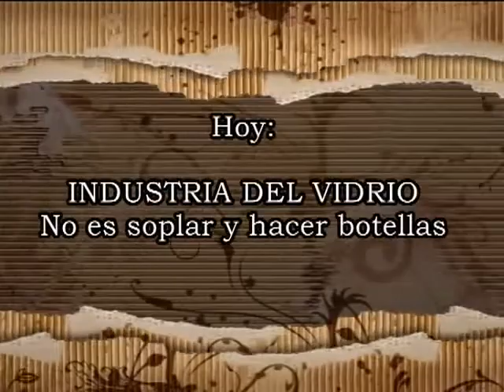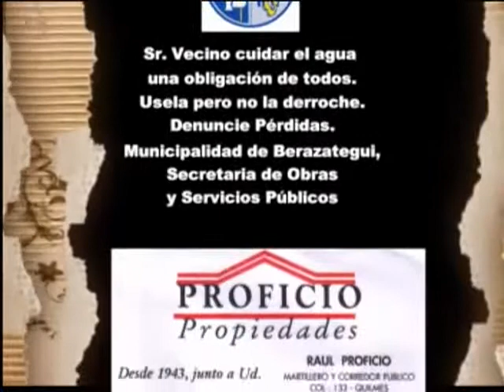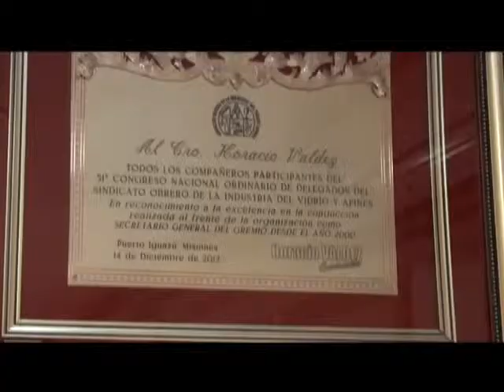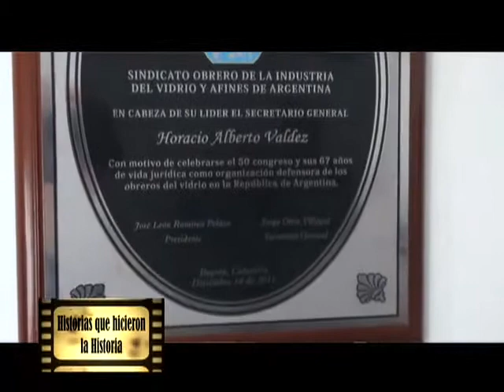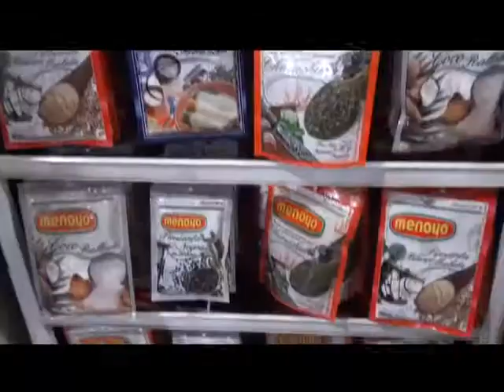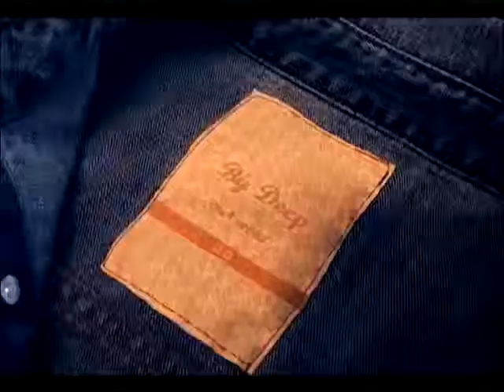El dia del Vidriero en HISTORIAS 2015, 11 de Junio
El  hombre trabaja el vidrio desde tiempos muy lejanos. Hoy Berazategui es la Capital Nacional del Vidrio y celebra el trabajo de miles de hombres y mujeres en las empresas del sector. Entrevistamos al Secretario General del SOIVA, Horacio Valdez, para conocer detalles de la vida del vidriero y los beneficios de su Obra Social.